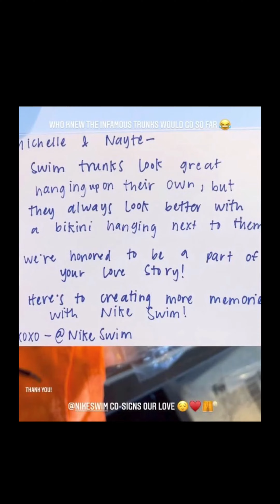Nayte is an Influencer Now 🌹 watch for the signature clap 👏🏽!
The full download on all things Nayte and Michelle last month is COMING SOON!

Michelle & Nayte are falling more in love every day! Check out the Naychelle playlist linked below! :) xoxo jessi

Shop Naychelle! 🤍Limited Edition Designs celebrating love!

Nayte Spills About His Fellow Bachelorette Cast Members in a Game of The Rose Goes *with PICTURES!*

Michelle & Nayte Play the Newly Engaged Game! (with a scorecard!) 🌹 Guess who does ALL THE COOKING

n e w  v i d e o s
EVERYDAY!

You're beautiful :)